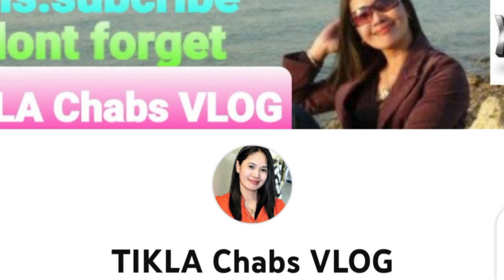Bubbles shih tzu dog pregnant tummy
Bubbles - possible Choco Liver